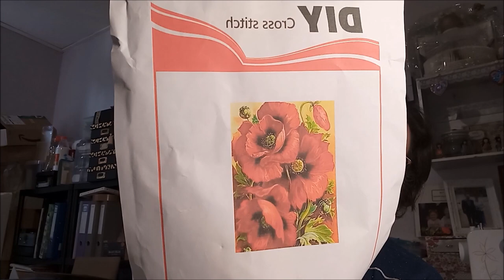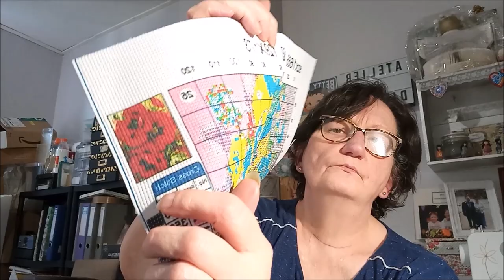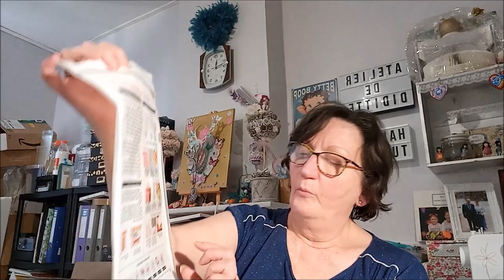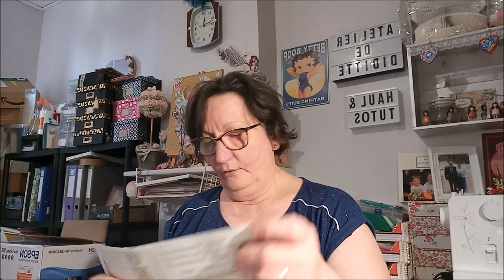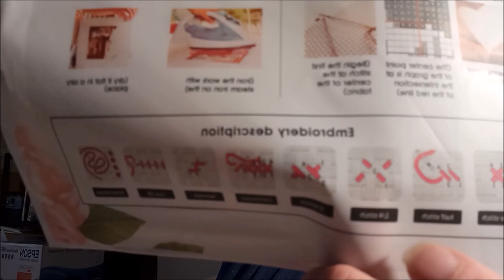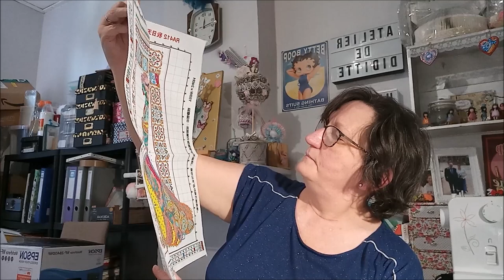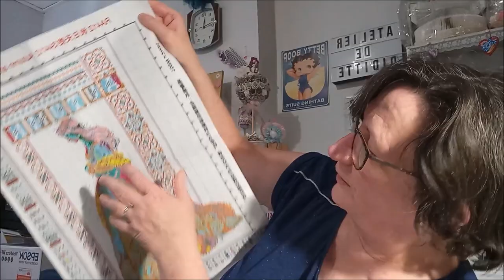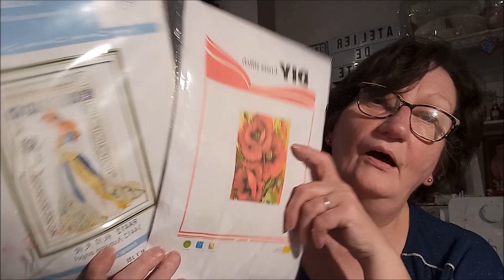UNBOXING de NEWCRAFTDAY BRODERIES ESTAMPEES